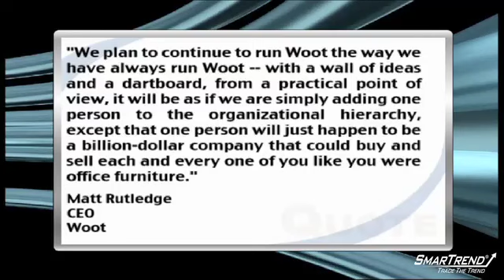News Update: Amazon.com, Inc. to Acquire Online Retailer Woot (NASDAQ:AMZN)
Amazon.com, Inc. (NASDAQ:AMZN) is planning to purchase online retailer Woot.com said Woot officials Wednesday, but details of the deal have not been disclosed.

Woot is an online discount retailer that offers one sale item daily, and the company will continue independent operations from its headquarters in Carrollton, Texas.

"We plan to continue to run Woot the way we have always run Woot -- with a wall of ideas and a dartboard," wrote Woot CEO Matt Rutledge to employees. "From a practical point of view, it will be as if we are simply adding one person to the organizational hierarchy, except that one person will just happen to be a billion-dollar company that could buy and sell each and every one of you like you were office furniture."

Amazon will add Woot to its list of acquisitions, which includes last year's purchase of Zappos.com and book retailer Audible in 2008.

Shares o f Amazon closed Wednesday's trading day up 0.60% at $109.26.